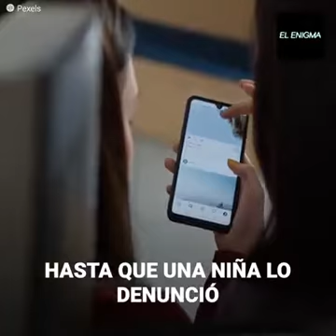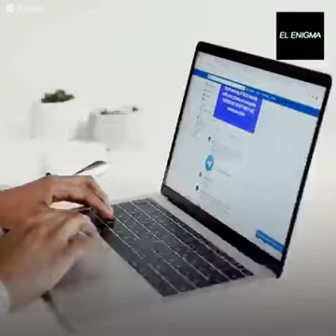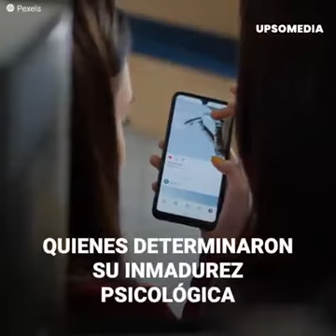Enano se hacía pasar por niño para hostigar y pedir fotos inapropiadas a niñas por facebook.